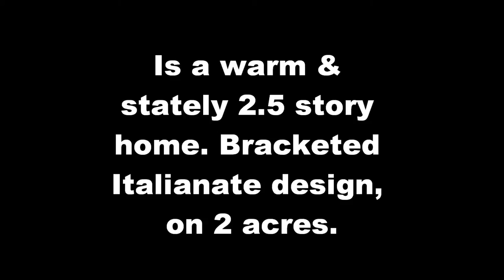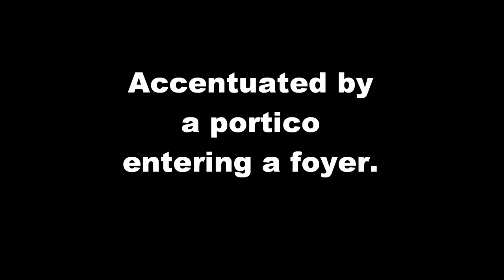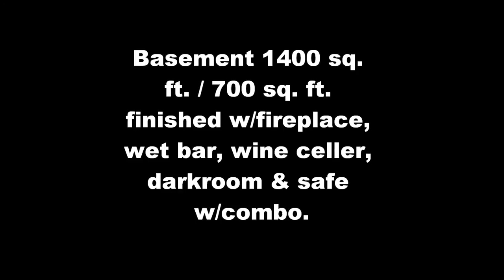Home for Sale: THE GUYTHER HOME 28175 Old Village Rd, Mechanicsville, MD 20659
A Piece of History - Circa 1875
28175 Old Village Road, Mechanicsville, MD 20659